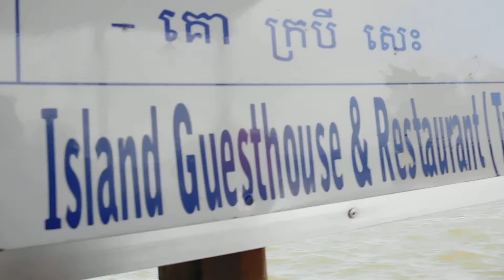Cambodge 2017 01 04 Kratie traversée Mékong